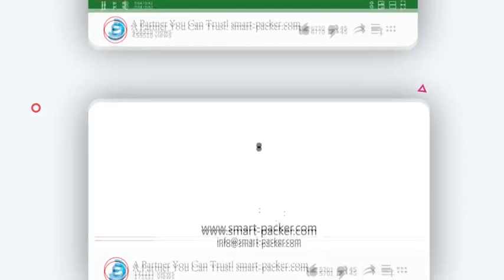Video automático de prueba de la máquina de etiquetado de doble lado botella plana de cereal de plás